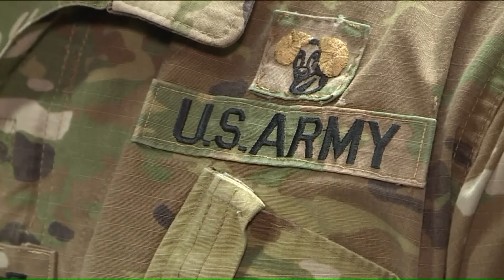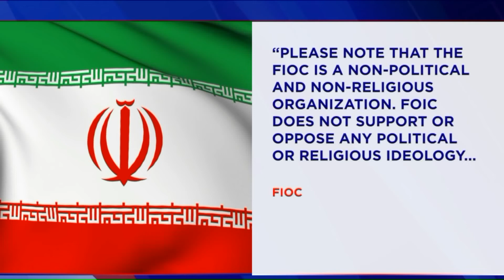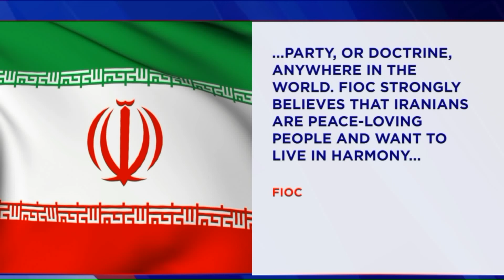Connecticut residents react from US Airstrike, Guard says they are on standby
HARTFORD—Reactions pouring in after a U.S. airstrike hit Iran prompting members of the state national guard to comment.

At this point, we haven't received any new updated orders or instructions based on the strike on General Soleimani, but we are always self-interested,” stated Cpt. David Pytlik who is the public affairs officer for the Connecticut National Guard.

Cpt. Pytlik says soldiers here in the state will be on standby and watching

Thousands of troops will reportedly deploy overseas following the airstrike.